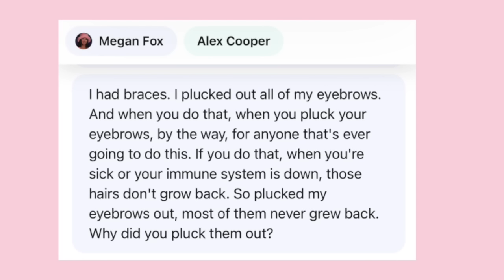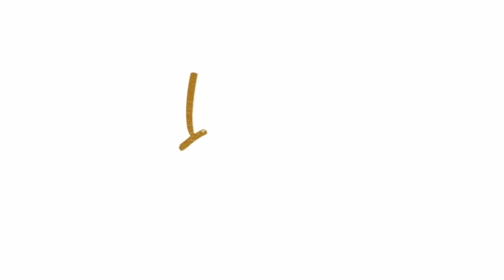Megan Fox: My Plastic Surgery Story - My Reaction